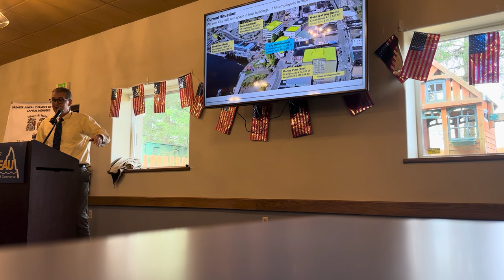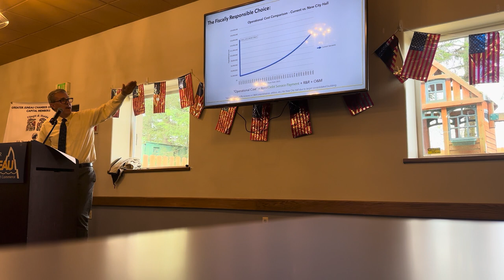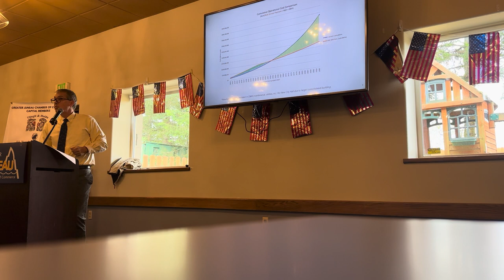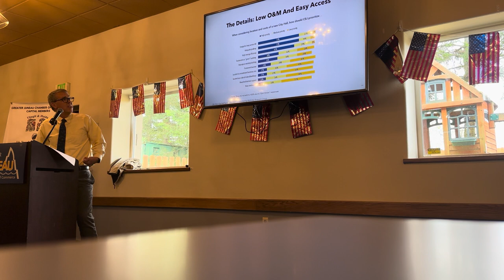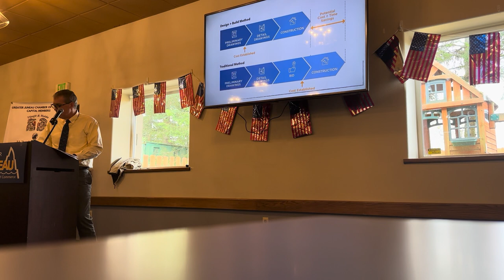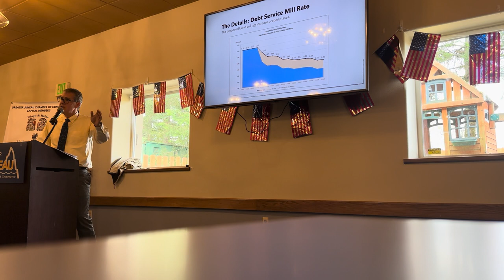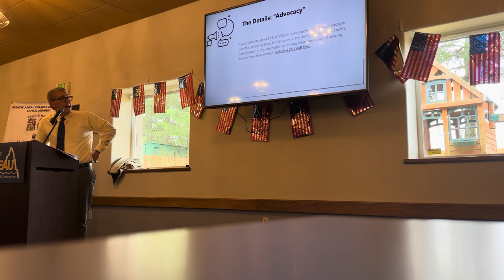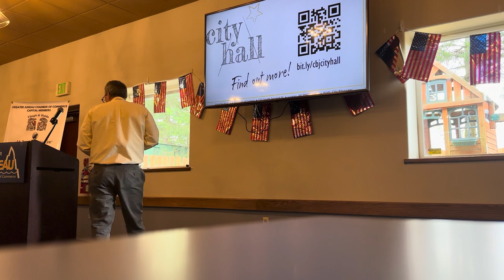New City Hall Presentation at Chamber of Commerce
City Manager Rorie Watt presents to the Greater Juneau Chamber of Commerce about the financial case for a new, purpose-built city hall building.